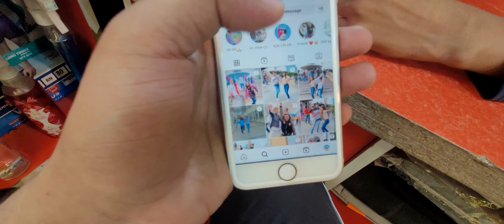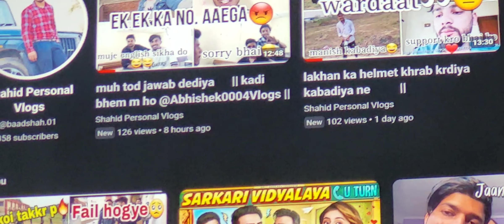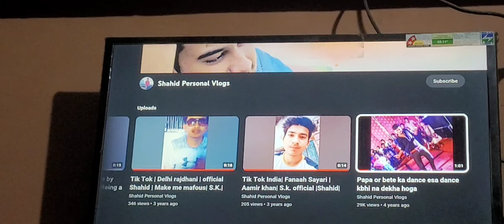love uh haters😂❤️ @TheAbhishek0004 ||hogye muh bnd sbke😂||🔥lga di na